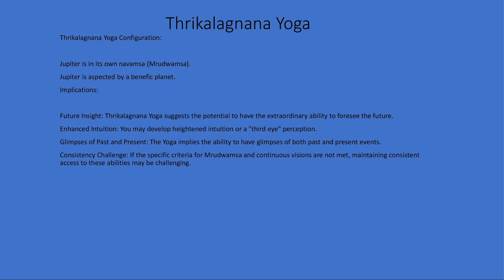Thrikalagnana Yoga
Your name
* SPASRO *